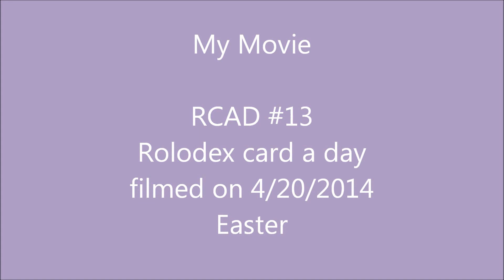RCAD #13 with video progress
Rolodex card a day